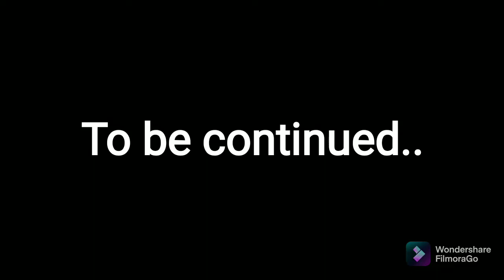Amritsar Trip(PART 1) visit to a golden temple